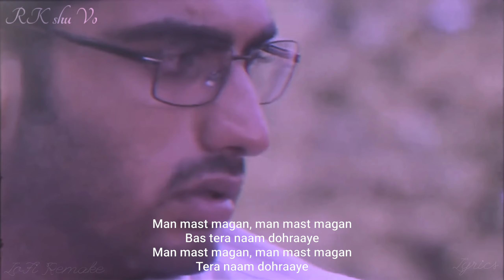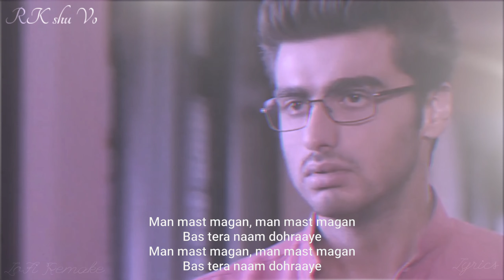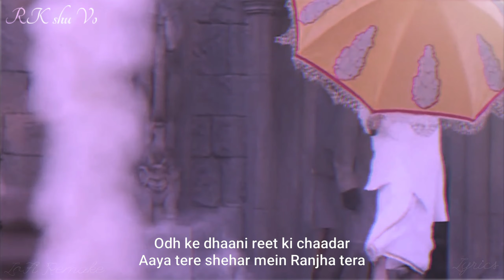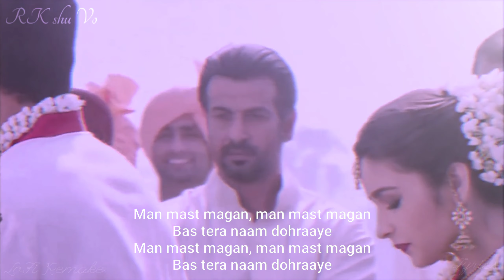Mast Magan - Arijit Singh [LoFi Remake Lyrics] 2 States - Bollywood Lofi 2021 - 7 STAR Music Lyrics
@7 STAR Music Lyrics Official

RK shu Vo is a 21 year old music Producer. Currently lives in Delhi.He started with making mashups on Soundcloud and from there he got the path of Youtube and now he loves to make music that sounds chill and nice to people. From his 'Lofi Ep' Remixes he started to grow in Youtube and is still on board for more and more mashups and remakes that sounds pleasant to ears.

Find more about him in his socials and do get him booked to rock any party.

✨shortslyrics2021 whatsapp status full screen lyrics 4k

Please Don't Try To Relate THIS Video With Real  Life And Don't Take It Otherwise So Just Watch  And Enjoy Thank You🙏🥰

Thanks For The Music And images👍

 don't part for YouTube strike

7_STAR_Music_Lyrics_Official || Chill Trap Beats | Bollywood Lofi | Lofi Remake | RK shu Vo Khandaker

7STARMusicLyricsofficial